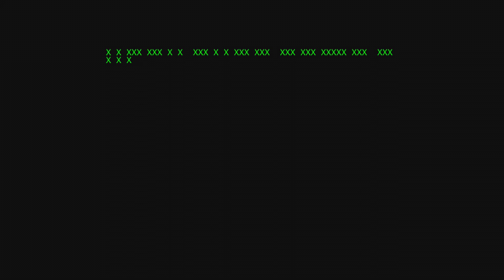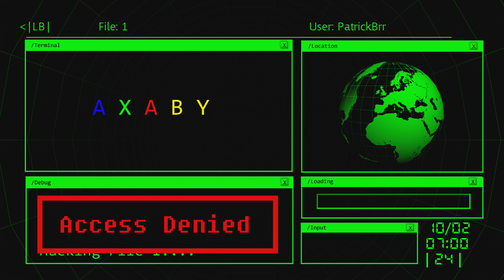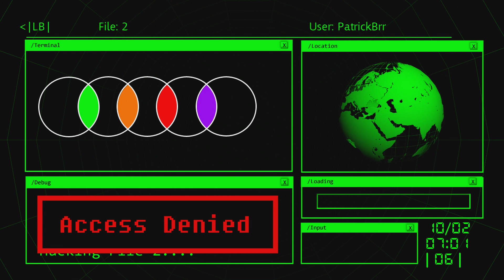Hack This Game 2 (7/8/2011)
Official description: These 4 were the first to beat this game, how far will you get? Play through increasingly difficult puzzles and test your reflexes.

RELEASE DATE: 7/8/2011
DEVELOPER: Utopioneer Games
GENRE: Puzzle & Trivia